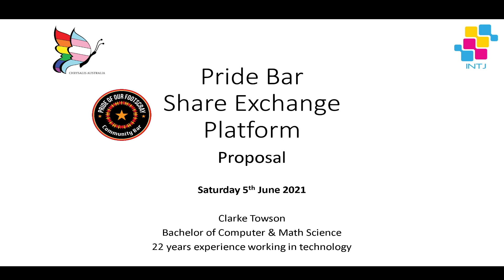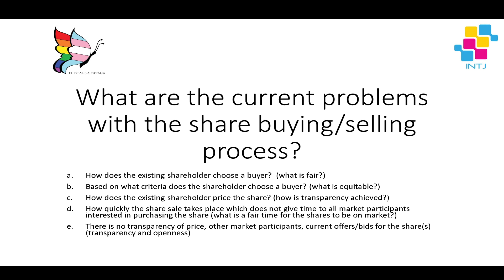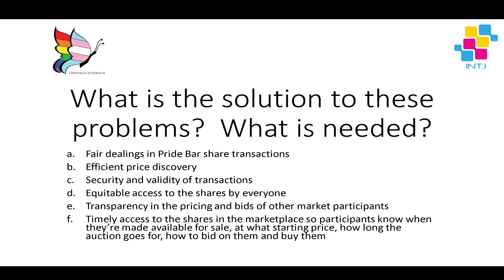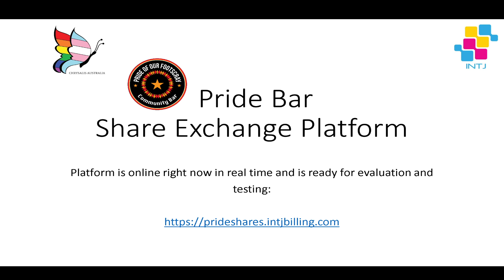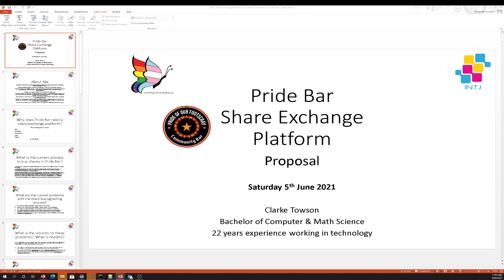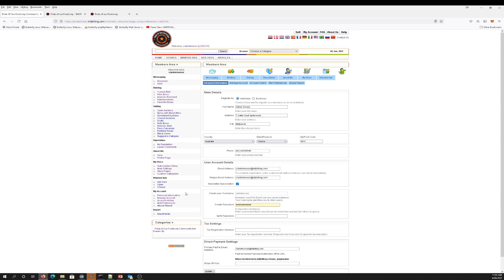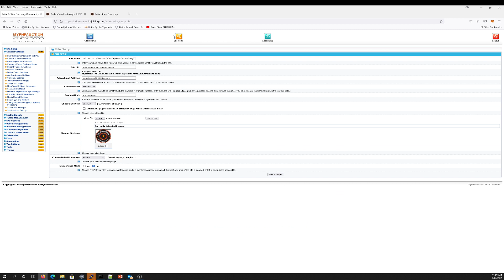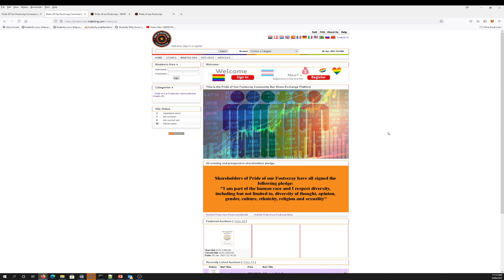POOFSHARES.COM - The Pride of Our Footscray Community Bar Share Exchange Platform Presentation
This video details a proposal for a share exchange platform for Pride Bar in Footscray.  The proposal went well and we implemented the platform which has been live since June 2021.

The platform provides an independent; at arms length; open and transparent and fair share exchange mechanism that enables existing shareholders in the Pride of Our Footscray Community Bar to put their share(s) up for sale and for prospective shareholders to bid on and purchase these shares.